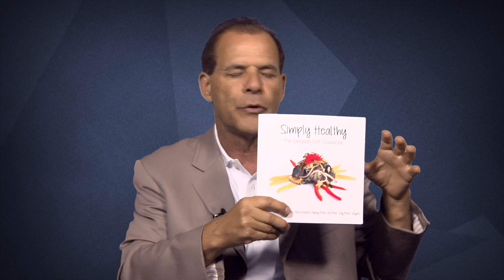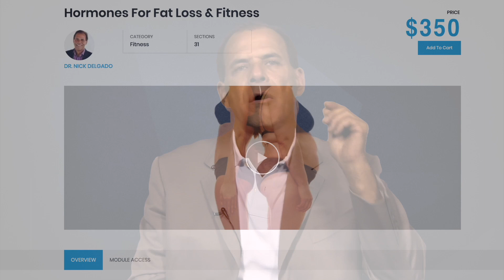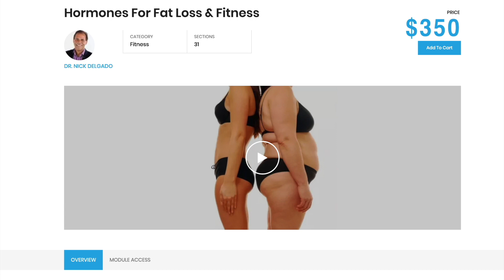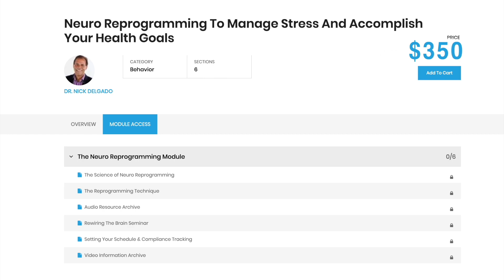Why You’re NOT Losing Fat and Increasing Lean Body Mass(TRUTH!!)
Dr. Nick Delgado is sharing his knowledge and experience about the common issues with struggling reducing body fat and increasing lean body mass